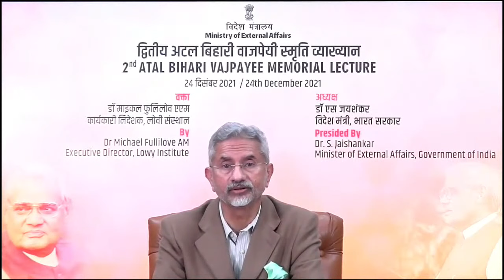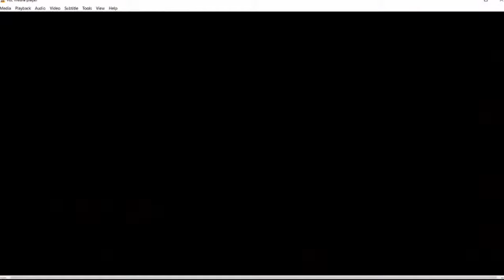2nd Atal Bihari Vajpayee Memorial Lecture